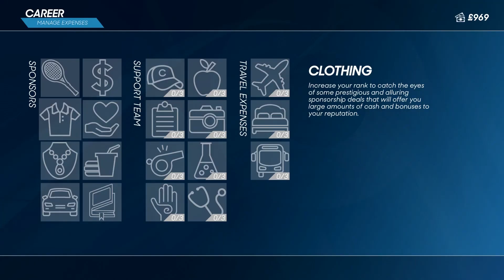CLOSE CALLS! | AO Tennis 2 Career Mode #43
Let’s Play AO Tennis 2 – the brand new tennis game for PS4 and Xbox One and also out on PC and Nintendo Switch. Join me in my AO Tennis 2 Road to World Number 1 Career Mode playthrough with my own character and let’s see if we can work our way all the way up to play the likes of Roger Federer, Rafael Nadal and Novak Djokovic and go on to win Grand Slam titles and become the coveted world number 1 player!